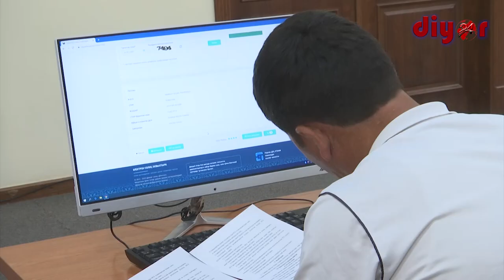Сурхондарёдаги референдум участка комиссиясида олий маълумотли аъзолар 65 фоизни ташкил қилади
Ўзбекистон Республикаси Референдумини ўтказувчи 9-Сурхондарё округ комиссия аъзоларининг сифат таркиби қуйидагича бўлди:
–олий маълумотлилар 65 фоиз;
–сайлов ва референдумга тайёргарлик кўриш ва уни ўтказиш борасида иш тажрибасига эга бўлганлар 76 фоиз;
–хотин-қизлар 43 фоиз;
–30 ёшгача бўлган ёшлар 14 фоиз;
–шунингдек, комиссия аъзоларининг 3 фоизи ёки 295 нафарини ногиронлиги бўлган шахслар ташкил этмоқда.
Шу ва бошқа маълумотлар Ўзбекистон Республикаси Референдумини ўтказувчи 9-Сурхондарё округ комиссияси раиси ўринбосари Расул Тўраев иштирокида ўтган брифингда берилди.